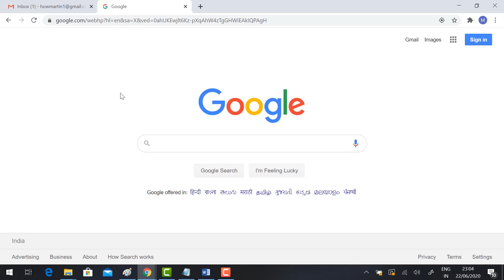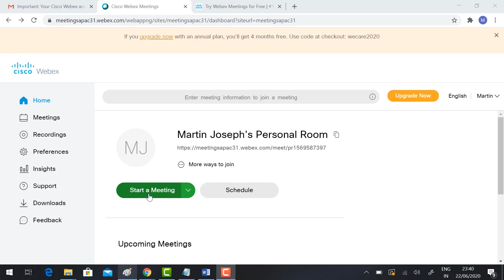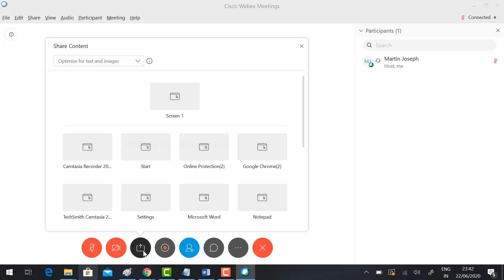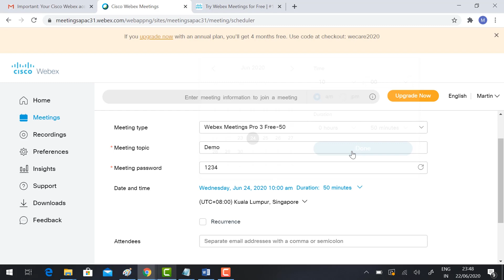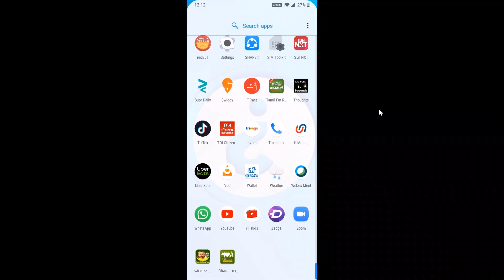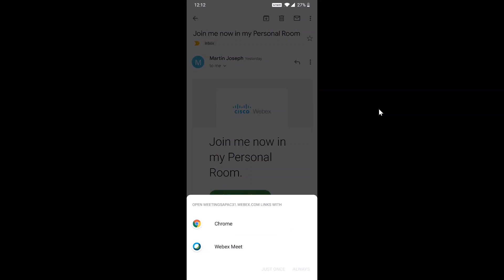How to host / schedule meeting in Cisco webex ? | How to Join meeting in Cisco webex ?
In this video tutorial, How to host / schedule meeting in Cisco webex and How to Join meeting in Cisco webex . Detailed information and easy step...